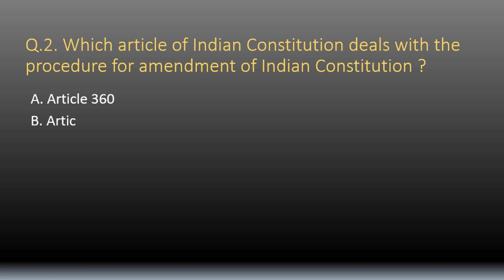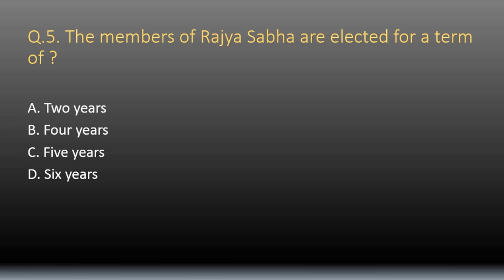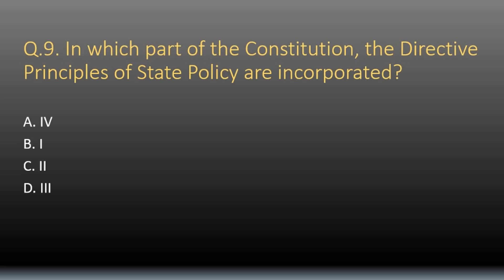Constitution of India Question and answer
Q.1. How many members of the Rajya Sabha retire every after two years

A. One - fifth

B. One - fourth

C. One - sixth

D. One - third

Ans. One - third

Q.2. Which article of Indian Constitution deals with the procedure for amendment of Indian Constitution

A. Article 360

B. Article 363

C. Article 368

D. Article 369

Ans. Article 368

Q.3. Which part of the Constitution is welfare State has been well defined?

A. Preamble

B. Directive Principle

C. Schedule VIII

D. Fundamental Rights

Ans. Directive Principles

Q.4. The minimum age of the member of Rajya Sabha is

Ans. 30 years

Q.5. The members of Rajya Sabha are elected for a term of

A. Two years

B. Four years

C. Five years

D. Six years

Ans. Six years

Q.6. How many members of the State Legislative Council are elected by the Assembly

A. One sixth of the members

B. One third of the members

C. One twelfth of the members

D. One fourth of the members

Ans. One third of the members

Q.7. Which right in India is a Constitutional Right but not a Fundamental Right?

A. Right to Freedom of Religion

B. Cultural and Educational right

C. Right against Exploitation

D. Right to property.

Ans. Right to property

Q.8. At present, how many languages are there in the 8th Schedule of the Constitution?

A. 24

B. 18

C. 19

D. 22

Ans. 22

Q.9. In which part of the Constitution, the Directive Principles of State Policy are incorporated?

A. IV

B. I

C. II

D. III

Ans. IV

Q.10. The judges of Supreme Court retire at the age of

Ans. 65 years